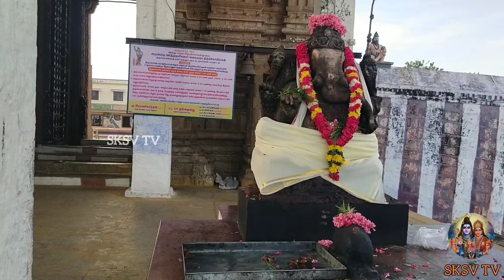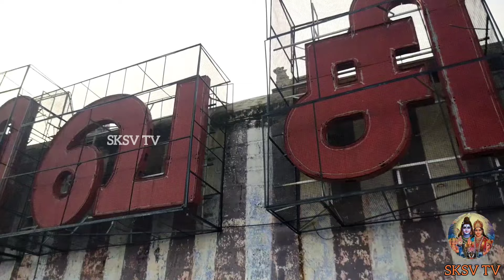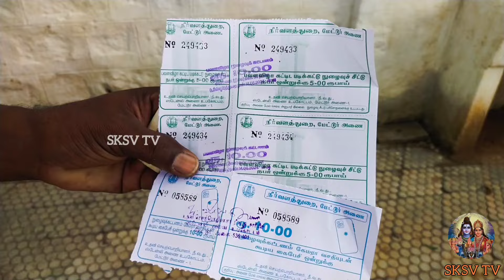ஒரே நாளில் மேட்டூர் அணை மற்றும் திருச்செங்கோடு அர்த்தநாரீஸ்வரர் கோவில் ஒரு சுற்றுப்பயணம்